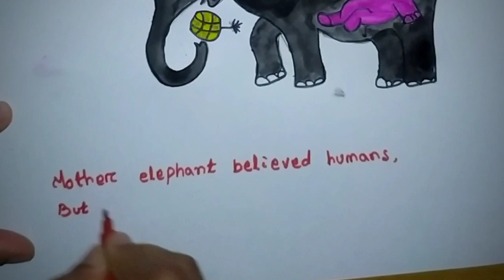Rest In Peace Humanity..😢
This is my tribute to the beautiful souls which had crushed by the so called Literate People of one of our most educted states of India and condemnation to such a inhuman brutality.

DOP/Edited: Jinious Parida